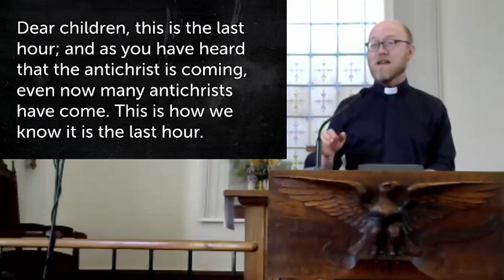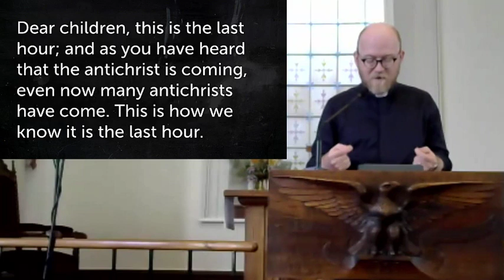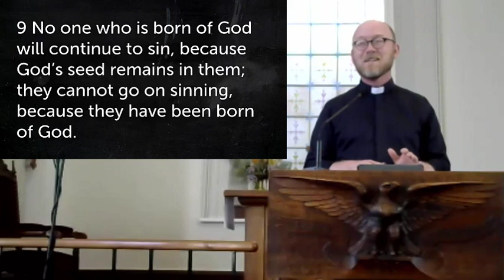7 Jan 2024 Children of God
What are the threats to the Christian life and how can you keep going as loved children of God?